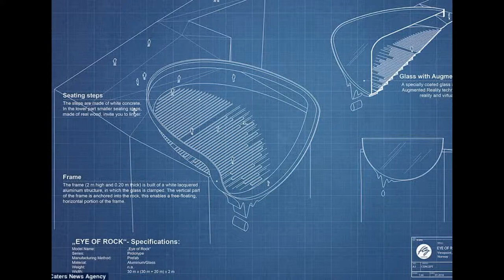Fly Architecture Design Lookout Pod Inspired by Salvador Dali's Melting Clocks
The grandstand is based on famous surrealist Salvador Dali's painting The Persistence Of Memory. Called 'Eye of the Rock', it was put forward by German designers Fly Architecture for a new lookout at Pulpit Rock. Standing 1,980ft above sea level, the rock in south west Norway is frequented by 200,000 travellers annually. An observation deck inspired by Salvador Dali has been proposed for a tourist hot-spot in Norway. Based on the famous surrealist's painting 'The Persistence of Memory', the unusual viewpoint carved into the rock resembles a melting eye. German designers Fly Architecture submitted their plans - called Eye of the Rock - for the new lookout at Pulpit Rock to a contest held by Rethinking Architecture. Standing 1,980ft above sea level, the rock in south west Norway is frequented by 200,000 travellers annually. It has previously been listed as one of the world’s most spectacular views and natural attractions by Lonely Planet. Due to its increased popularity, there is currently a project under way to improve the path to the site, which is only accessible via a 2.4 mile hike. The proposed grandstand allows visitors to watch the view through a glass roof which has a special coating for the use of augmented reality technology. It means additional information on the region could be displayed - as well as movies. One of the most spectacular parts of Pulpit rock is the Kjeragbolton boulder, which hangs between two cliff faces. Tourists regularly risk their lives posing on it for photographs. In 2013 a Spanish man plunged to his death while taking photos from Pulpit Rock, reigniting the debate over whether a security fence should be installed to protect visitors. But Preben Falck, CEO of the Stavanger Tourist Association believes a fence or signs would spoil the experience: ‘We cannot put up signs telling that parents should not put their children down near the edge. Nor do I think we should put up fences and secure the area.’ The cliff was formed during the ice age, approximately 10,000 years ago, when the edges of the glacier reached the cliff. The water from the glacier froze in the crevices of the mountain and eventually broke off large, angular blocks, which were later carried away with the glacier. This is the cause of the angular shape of the plateau. Along the plateau itself there continues to be a deep crack.  Due to these cracks, the plateau will at some point fall down, but all the geological investigations have revealed that this will not happen in the foreseeable future, and geologists have confirmed the safety of the plateau. Despite the unique concept, Fly Architecture failed to clinch the top prize - which went to Australian architect Rick Chen with his designs for the same site.